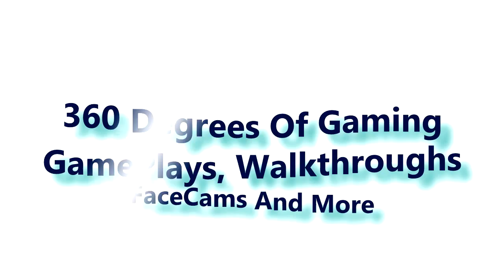Blade & Soul [Russian Server] English Patched Walkthrough Part 12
Blade & Soul Walkthrough Part 12